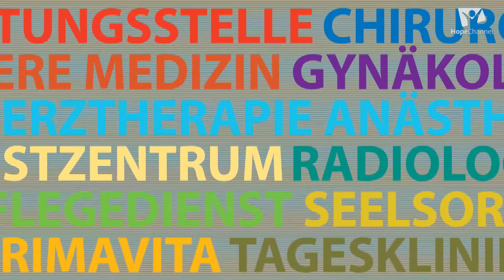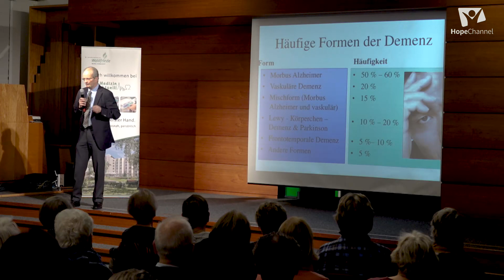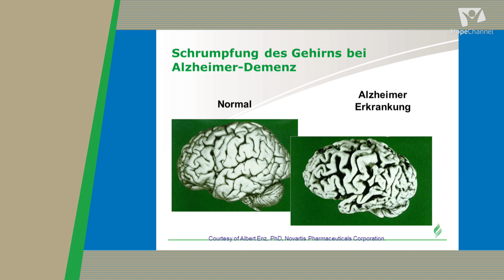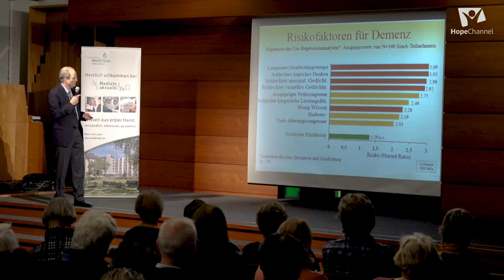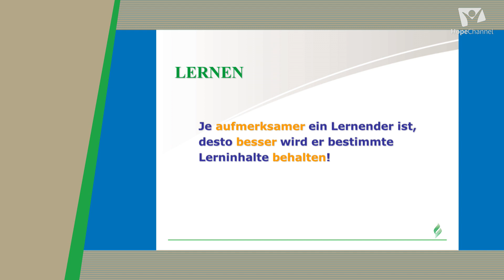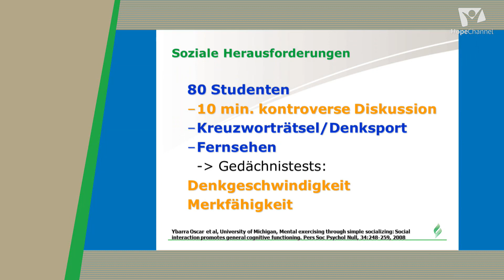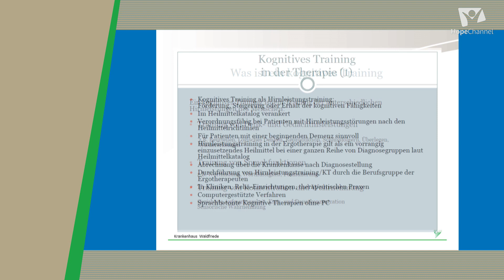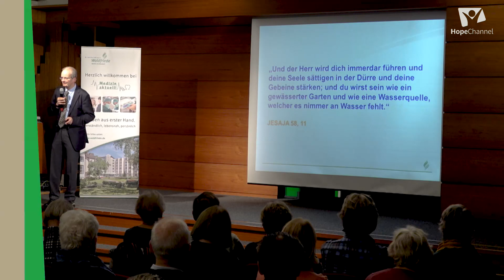Denken gegen das Vergessen - Der Demenz entrinnen [HD]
"So wie das Eisen außer Gebrauch rostet und das stillstehende Wasser verdirbt oder bei Kälte gefriert, so verkommt der Geist ohne Übung." - Leonardo da Vinci wusste das schon vor rund 500 Jahren und war nicht nur mit diesem Spruch seiner Zeit weit voraus.

Heute wissen wir anhand von wissenschaftlichen Studien, dass Leonardo da Vinci mit seiner Behauptung Recht hatte. Entdecken Sie, wie Sie zur Demenz-Prävention durch richtiges "Brain-Tuning" Ihre Gehirnfitness erhöhen und Ihre geistige Reserve bis ins hohe Alter erhalten können!

Dr. Dr. Gerd Ludescher ist Leitender Arzt und Facharzt für Allgemeinmedizin, Naturheilverfahren, Public Health, Ernährungs- und Sportmedizin am Gesundheitszentrum PrimaVita in Berlin-Zehlendorf.